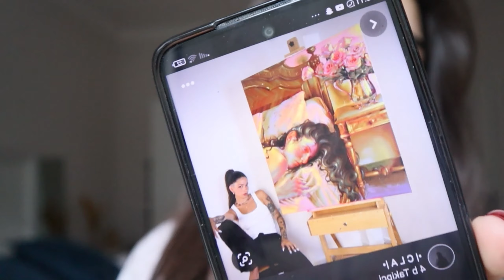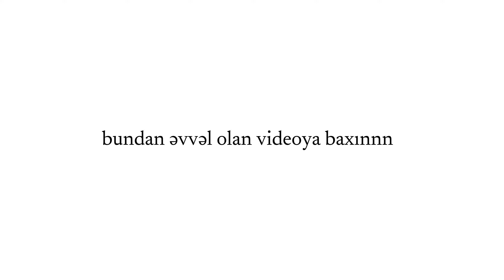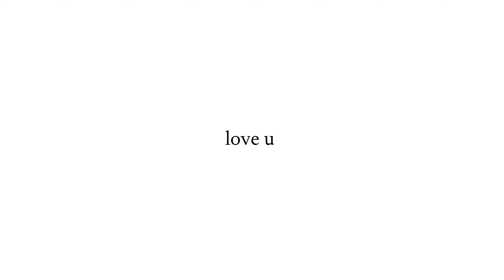aylar sonra bitirdiyim sənət əsəri ilə fotosessiya *VLOG*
blok imtahanı
motivasiya
imtahanda nə etməli
blok
4cü qrup
ixtisas seçimi